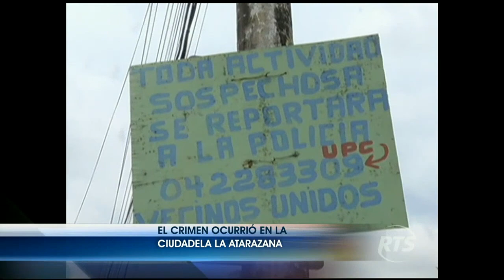Mujer fue asaltada por no dejarse robar al norte de Guayaquil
Sacapintas querían llevarse el dinero de la víctima había sacado del banco. En represalia, por no lograrlo, la dispararon.